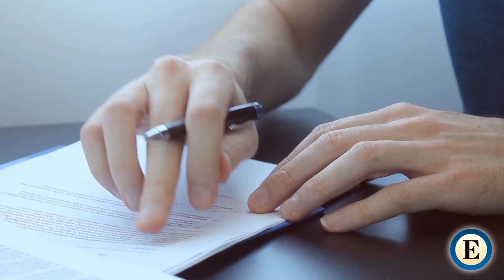Comprar un piso sin hipoteca: así funcionan los acuerdos entre particulares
AMAIA ORMAETXEA Y RAQUEL MORENO. Cuando nos vamos a comprar un piso o bien tenemos mucho dinero ahorrado y lo pagamos en efectivo o, por el contrario, tenemos que recurrir al banco para contratar una hipoteca. Sin embargo, hay una tercera alternativa: pactar directamente los pagos con el vendedor. Podemos establecer unos plazos para realizar esos pagos y así nos evitamos pagar los gastos de la hipoteca.